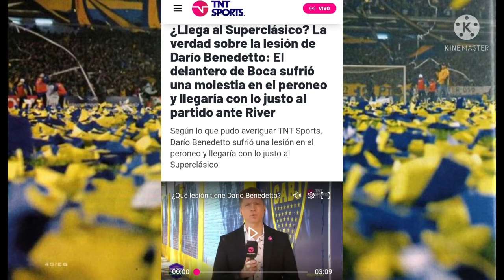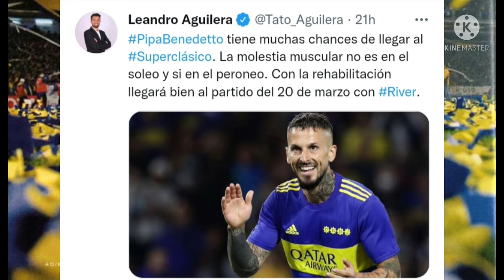Benedetto ¿llega al SUPERCLASICO ?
El pipa Benedetto se encuentra con una lesion, en este video te cuento la gravedad de la misma, que partidos estará ausente y si podrá estar presente frente a River en el Monumental.